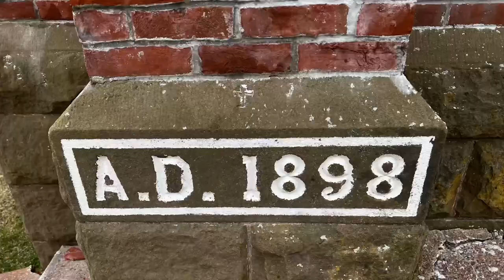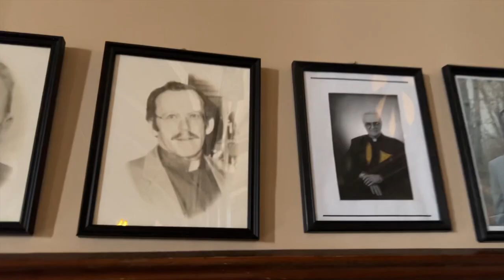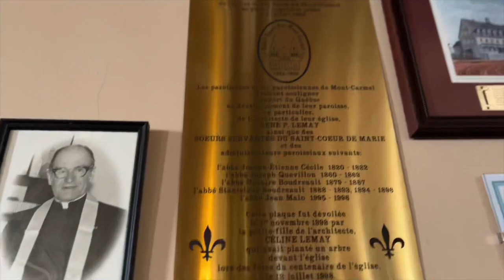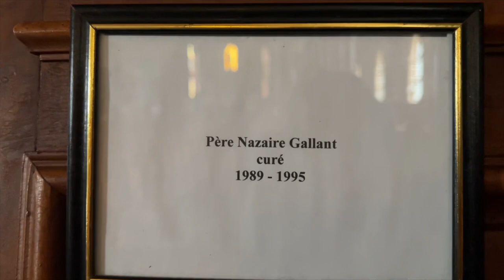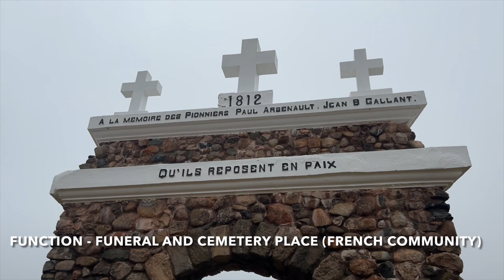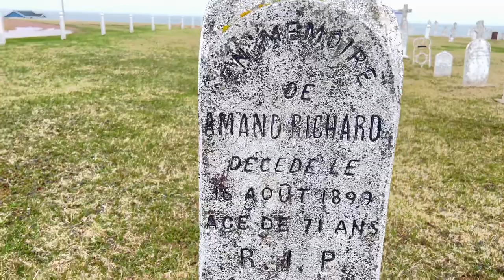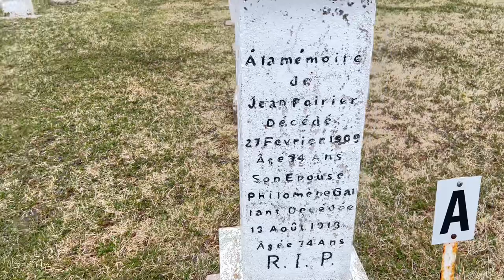Visiting Eglise Notre Dame du Mont Carmel Church ✨ Canada Travel Vlog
Hey Guys! WELCOME, and today's Canada travel vlog video, we will explore The Eglise Notre Dame Mont Carmel church.

The late Victorian Gothic brick structure of Notre Dame de Mont Carmel, a vast imposing Roman Catholic Church located by the sea in Mont Carmel, Prince Edward Island, Canada, is a late Victorian Gothic brick edifice. It has two bell towers at the corners of the front of the structure, in the characteristic "T" shape.
Notre Dame du Mont Carmel, the third Roman Catholic church built on this site since 1812, is noteworthy as the spiritual home of numerous Acadian families in the Mont Carmel district of PEI. It was constructed in 1898 using monies contributed by parishioners, and many local artisans assisted in the construction. Frederick Strong's brickyard in Lower produced all of the estimated 450,000 bricks.
▶️The following character-defining elements demonstrate the church's heritage value:
• The solid brick construction.
• The red Island sandstone foundation.
• The Gothic-inspired traceried windows, ribs, and stone lacework.
• The circular rose windows.
• The lancet windows.
• The central door with its rose window and two sculpted heads.
This towering, broad stone and concrete arch serve as the church's entry archway. It's one of a number of stone structures at the church and nearby cemetery. The arch's side posts, which are made of rounded and cut stone with white painted concrete trim and caps, continue past the arch's commencement and are capped with concrete crosses. A life-sized image of Jesus stands atop the arch's center.
Only Saturday is prayed here. It has a huge room for religious faculty, where many people can come together and pray. Function- funeral and cemetery place is very big and old, and is used only by the french community. Moreover, there are many paintings of Jesus and Mother Mary in this church. Which are very beautiful and captivating to look at.

Meta Tag:
eglise notre dame du mont carmel,
Canada travel vlog,
roman catholic church in Canada,
notre dame du mont carmel histoire,
beautiful places to visit in Canada,
most beautiful catholic churches,
unique places to visit in Canada,
roman catholic church videos,
beautiful catholic churches,
canada famous places,
world heritage Canada,
roman catholic church,
mont carmel Canada,
mont carmel church,
world heritage,
historic church,
wellington pe,
mont carmel,
Wellington,
Canada,
church,
ADD Chapters:
0:00 Visiting Eglise Notre Dame du Mont Carmel Church ✨ Canada Travel Vlog